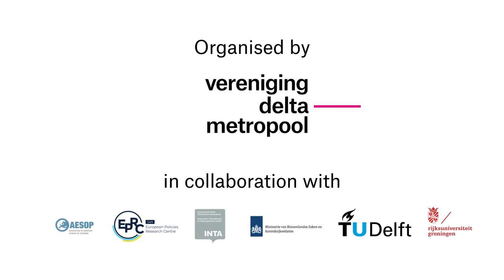The New Planning - Agnes Forster